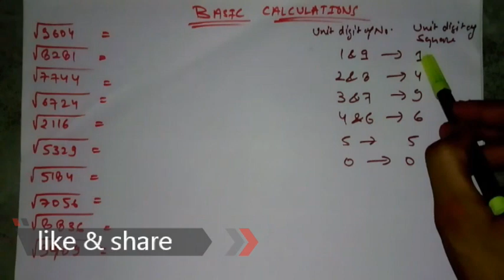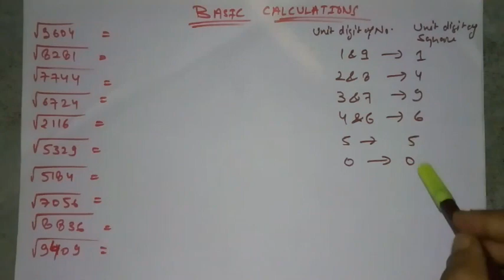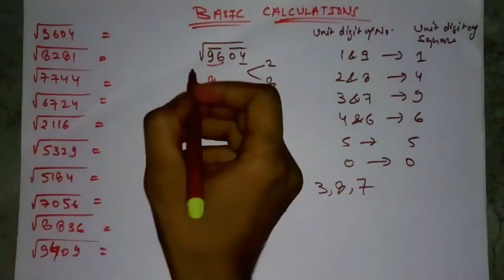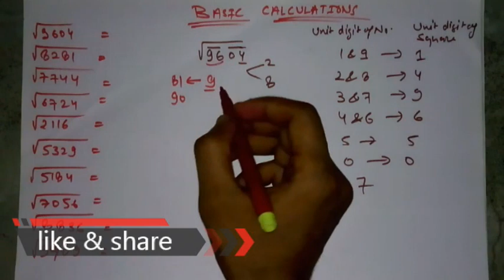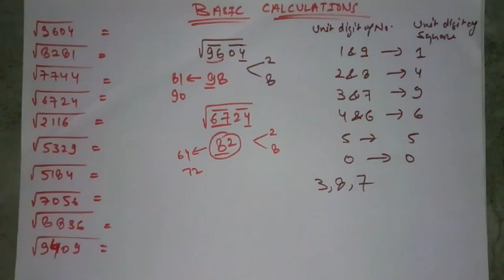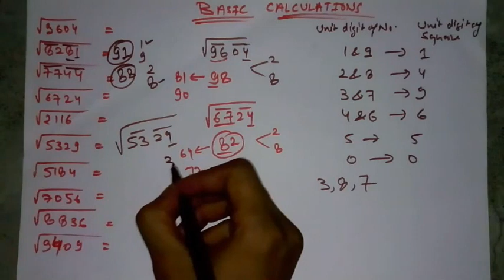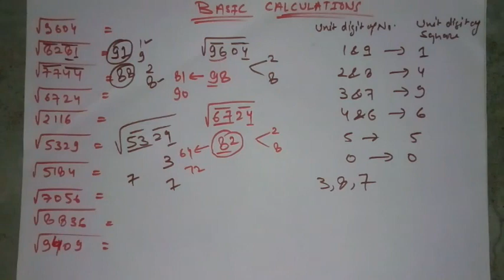Basic_Calculation (Part-9) | वर्ग मूल (Square Root) in 5 seconds | Hindi | S K Mishra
यह है Competitive Mathematics, Basic Calculation कि Part-9 video.
इस video मे सीखंगे कितनी भी बडी संंख्या का वर्ग मूल (Square Root) निकालना वो भी सिर्फ 5 सेकैन्ड मे

अब मन मे करीये Mathematics के Questions, सीखिये हमारे साथ, Basic से  Advance Mathematics तक। Useful for both Hindi and English medium students.

Mathematics के सवाल दिखतेे है तभी इन्हे Mind मेे किया जा सकता है, अब आप भी देेेख पायेेगे। हमारे साथ , हम आपको सिखायेगे Mathematics के questions को देखना कैसे है।